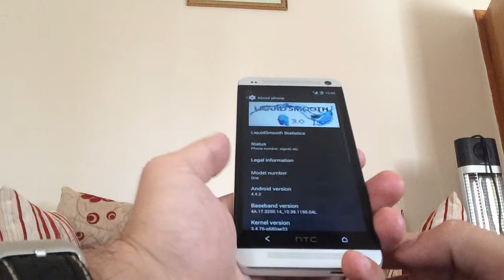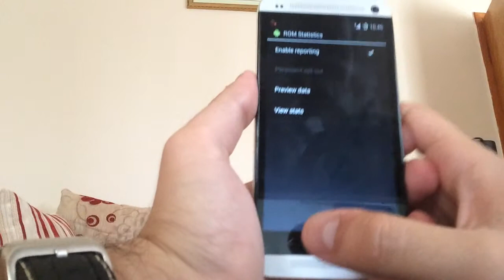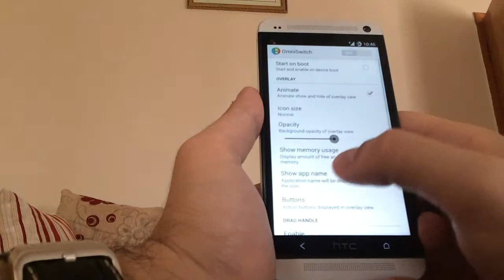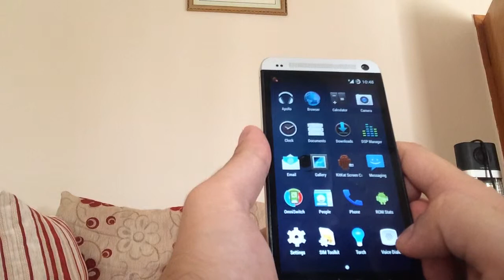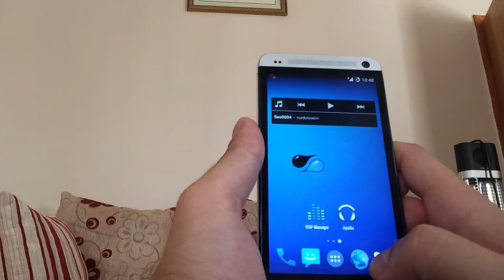HTC One - LiquidSmooth v3 - Android 4.4.2 - KitKat - Tanıtım - İnceleme